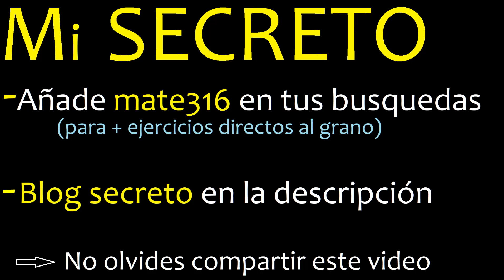0.480 o 0.48 , cual es mayor o menor , comparacion de decimales , coloca simbolo 0,480 y 0,48